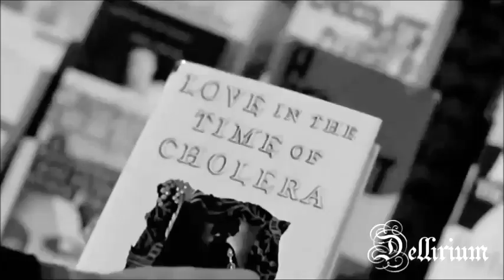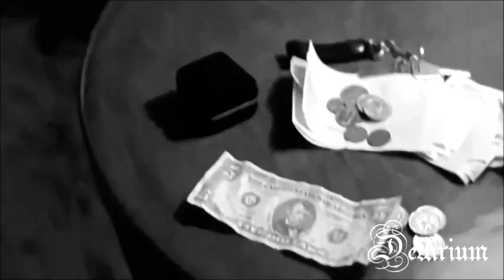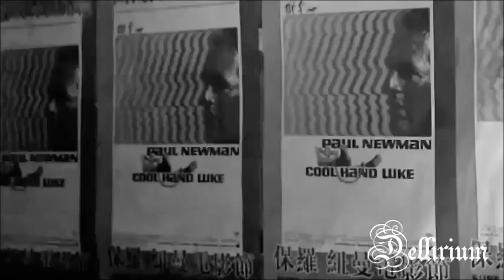Niobeth - I Need You To Need Me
Where there is love...there is magic...

I Need To Need Me

Listen to the breeze.
Keep my breath for cold nights.
I need every drop
Of your love to feel free.
I need you to need me.
I will carry on.
Your fingers travelling
All over my body,
Your caresses building
My way.
I will care for you.
Embrace me in the long wait.
In this, our sad wait
I will dream every night alone.
I will count every smile,
The ones i sent to you,
I treasure all of them,
The whisper of my wings
Full of hope to see
You again, again...
Then I’ll choose a star for you.